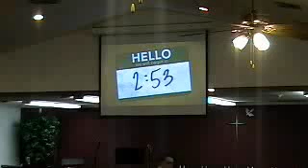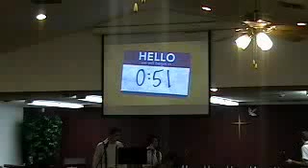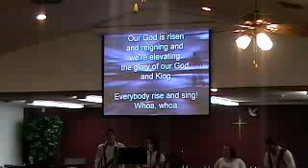11-12-2012 - Fall Fire Rally - Be the Change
message preached by Bishop Dusty Wilson monday night7:00 pm - Captured Live on Ustream